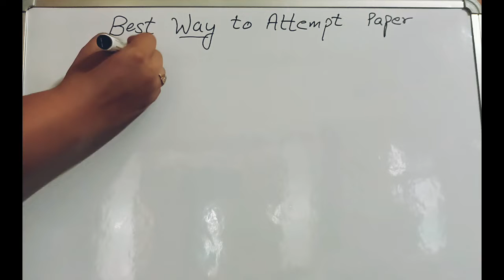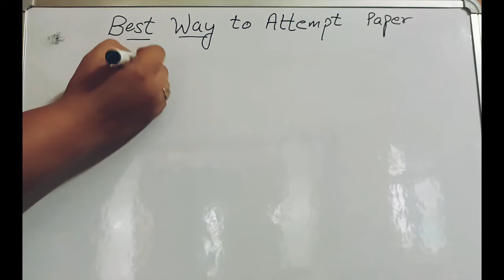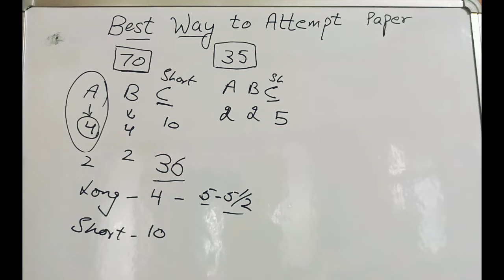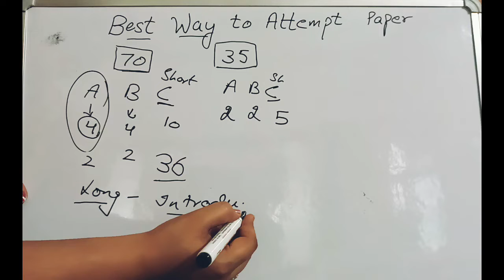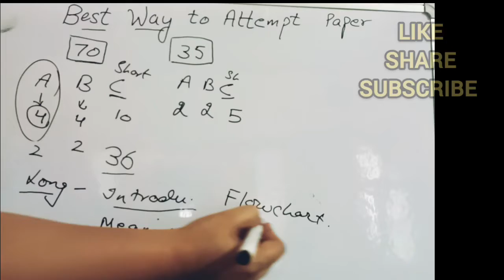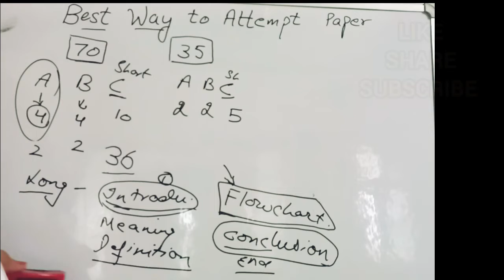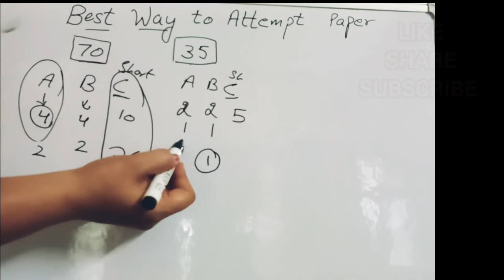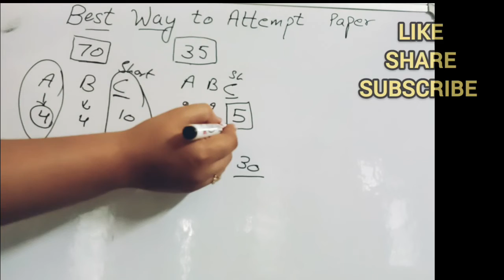Paper में 90% लाने हैं तो ये video ज़रूर देखें | Best way to write b.ed exam paper |SHYNA GOYAL|Pup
Friends in this video i have explained the way you have to write the answers of b.Ed paper may it be long answers or short answers.

B.ed में Long and Short Question कितने page 📃 में लिखें